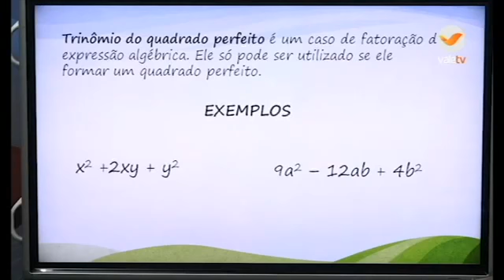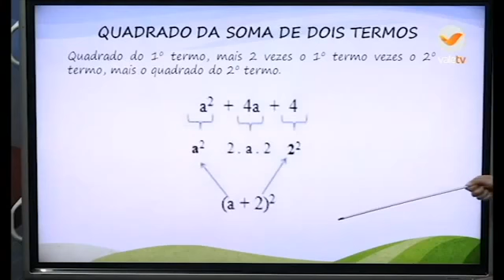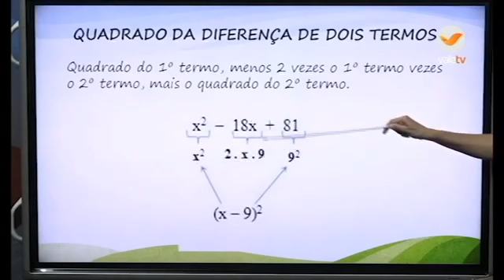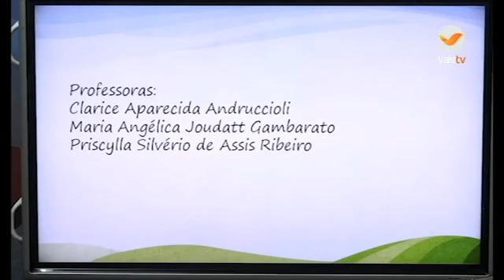58° DIA - TURMA: AEE (8° ANO) MATEMÁTICA 07 08 20